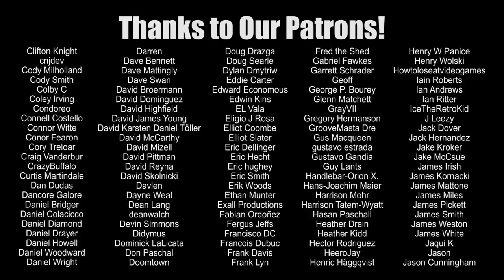Wrestling's Biggest Overachievers | Wrestling With Wregret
It's time to look at some of the biggest examples of wrestlers really having to EARN their spot!

BIG HOSS MCGRAW, LIKE WHAT YOU LIKE, GAAAAHHHH and more!